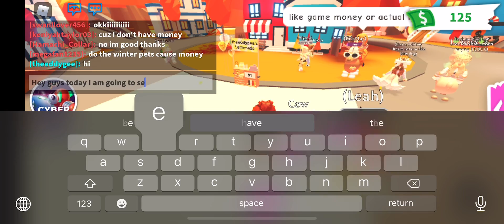Seeing what people would trade for a fr cow adopt me video